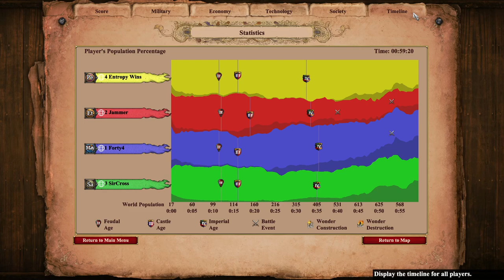Memelukes + Plumed Archers = Ouch